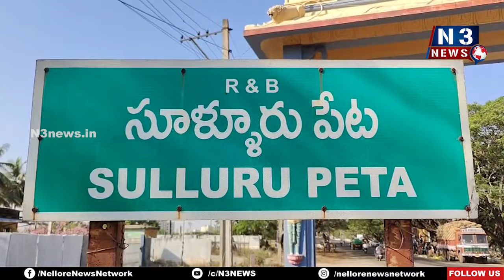డ్ర‌గ్స్ కు బానిస‌ల‌వ్వ‌దు.. జీవితాలు నాశ‌నం చేసుకోవ‌ద్దు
- సూళ్లూరుపేట‌లో వ‌ర‌ల్డ్ డ్ర‌గ్స్ డే
- పోలీసు శాఖ ఆధ్వర్యంలో విద్యార్థులచే అవగాహన ర్యాలీ, మానవహారం